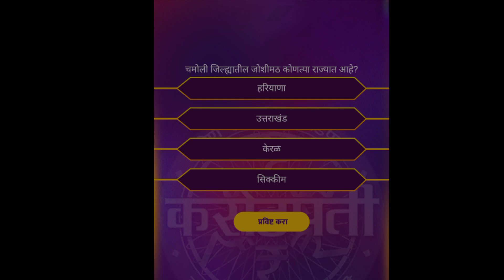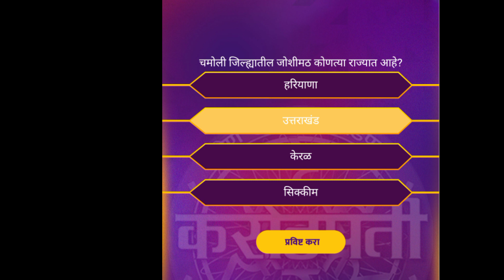४ मार्च KBC मराठी नोंदणी | KBC मराठी प्रश्नाचे 3 उत्तर | कोन होना करोडपती 2023 नोंदणी | KHC 2023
४ मार्च २०२३ KBC मराठी नोंदणी | KBC मराठी प्रश्नाचे 3 उत्तर | कोन होना करोडपती 2023 नोंदणी | KHC 2023

04 March Kon Honaar Crorepati registration question 3 sawal ka jawab | Kbc marathi | उतराखंड

kbc registration
kbc registration
kbc 2023 registration kab honge
kon honnar crorepati season 7
kon honaar crorepati season 7
kon honaar crorepati 2023 registration
kon honaar crorepati sony marathi
sony liv kaun banega crorepati 2023 registration
kaun banega crorepati 2023 registration kaise kare
kaun banega crorepati registration 2022 start date
How can I participate in Kon hoil Marathi Crorepati?
How can I register my name in KBC?
How can I register in KBC 2023
kbc registration date for 2023
kaun banega crorepati registration 2023
khc2023
kbc marathi 2023
How can I apply for KBC 2023?
kBC registration open
kbc 2023 registration date
What is Kon honaar Crorepati 2023
koun honar crorepati
koun honar crorepati2023
kon honar krorepati 2023
kon honar krorepati
कौन बनेगा करोड़पति 2023 कब शुरू होगा?
कौन बनेगा करोड़पति खेलने के लिए क्या करना चाहिए?
कौन बनेगा करोड़पति 2023  रजिस्ट्रेशन?
कौन बनेगा करोड़पति 2023 में घर बैठे कैसे खेले?
केबीसी में रजिस्ट्रेशन कैसे करें
कौन बनेगा करोड़पति में रजिस्ट्रेशन कैसे करे 2023
KBC 14 Registration Date 2023
nondhani
khc registration kaise kare
how to register for khc
khc 2023 registration
khc 6
khc 2023